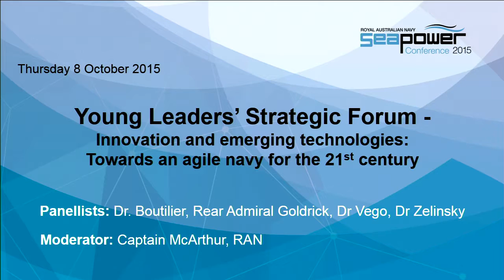Seapower Conference 2015 Young Leaders Strategic Forum Part 1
Part One of the Young Leaders Strategic Forum held at the Royal Australian Navy Sea Power Conference 2015.